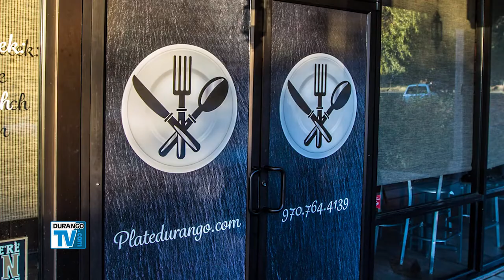New Restaurant Aims for Locals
PLATE is a small, casually elegant restaurant that recently opened in the Ptarmigan Center.  Owner Mike Hurley wants the new restaurant to become a local favorite, and a training ground for young people with culinary talent.

Thursdays - 9:00pm
Sunday - 8:30am
Executive Producers - Matt Crossett & Laurie Sigillito